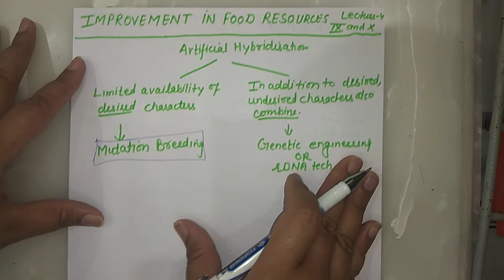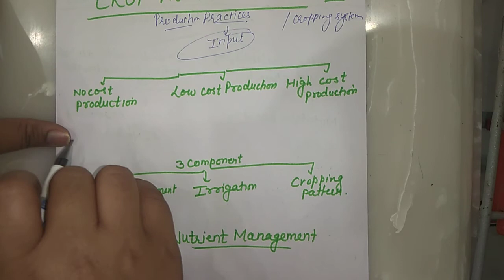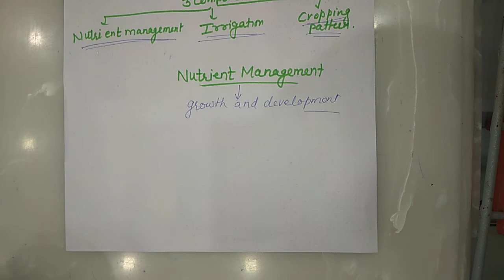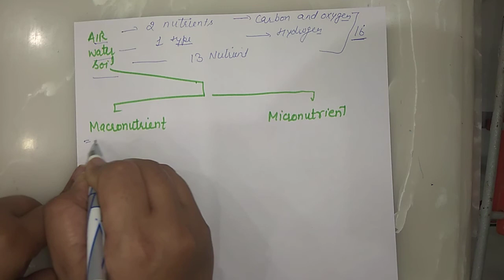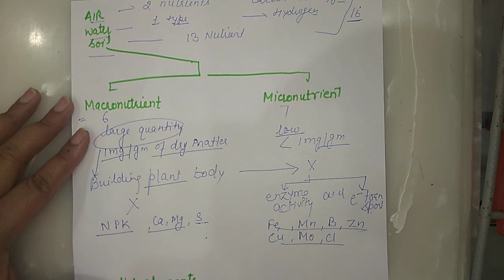Improvement in Food Resources || Lecture-4 || NTSE Class IX&X Biology || By Sudha Mam